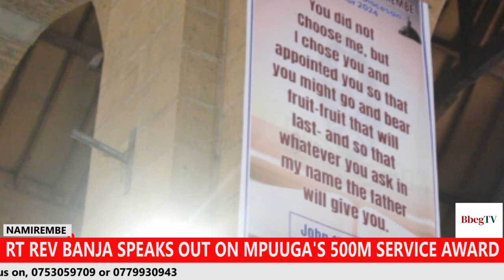RT. REV. BANJA DELIVERS FIRST EASTER MESSAGE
Omulabirizi w'e Namirembe Moses Banja agamba nti ensimbi ezaweebwa Kamisoona wa Palamenti Mathius Mpuuga bweziba nga zayiita mu makubo malungi ekyo tekirina buzibu wabula weziba nga zanguzi ye ng'omulabirizi akivumirira